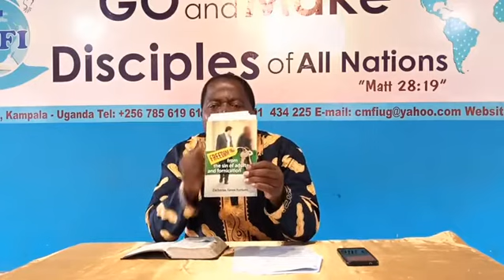Freedom from all sexual immorality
The fifth message in the revival series: know freedom from all forms of sexual immorality; masturbation, pornography, fornication, adultery.
In the pathway to revival, to an encounter with God, how can you be freed? How can you flee from all immorality?
Recorded during the Corona virus pandemic times, an essential use of your time is getting closer to the Lord.

Answers questions such as;
Can I stop masturbation?
Can I stop fornication?
How can I stop sexual immorality?
What does God say about pornography, masturbation etc